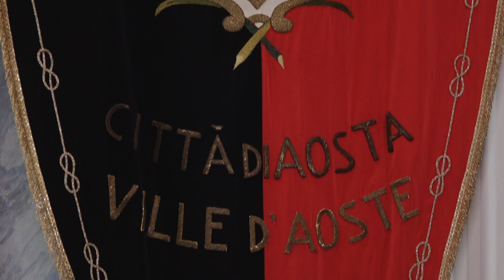Andrea ALBERTINI, ad Aosta e a Issogne, per presentare il suo romanzo "UNA FAMIGLIA STRAORDINARIA"